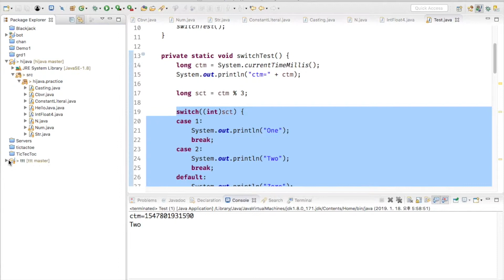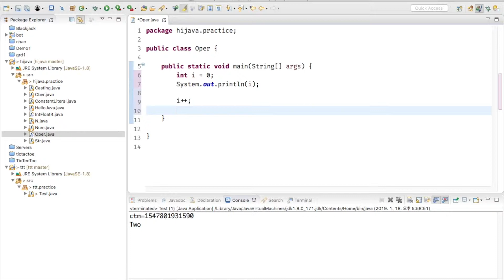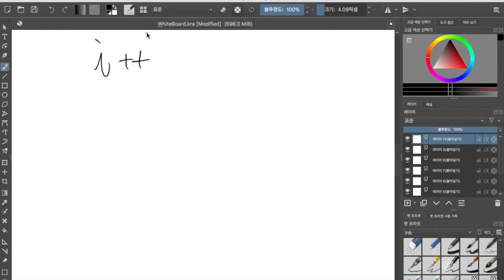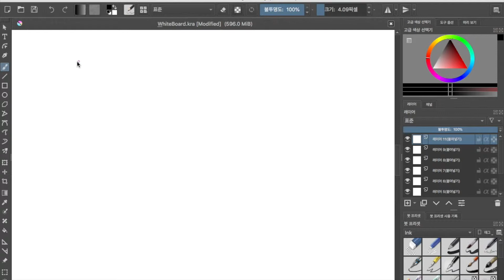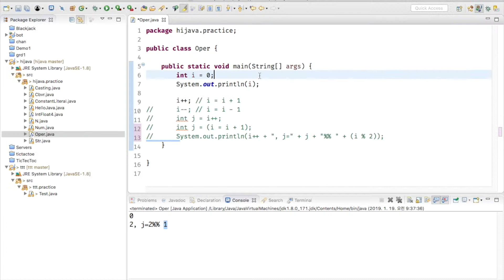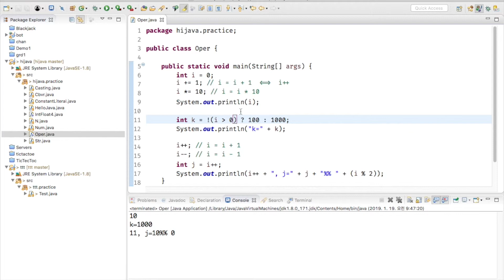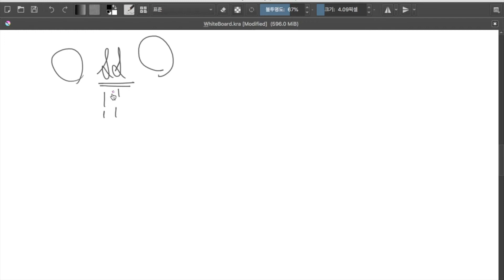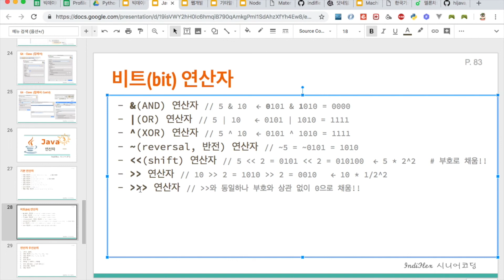Java 기초 03 - 자바의 연산자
자바(Java)라는 프로그래밍 언어를 시작하는 분들을 위한 기초 강좌 세번째 시간으로, 자바의 연산자에 대해 공부해 봅니다.

* 4강부터는 다음 링크에 있습니다. 감사합니다.